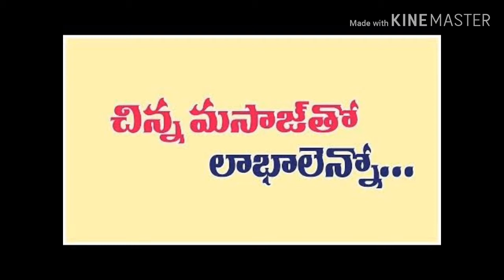Massage Benefits in Telugu | Benefits of Massage | Massage oil Benefits | How To Start Massage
Massage Benefits in Telugu | Benefits of Massage | Massage oil Benefits | How To Start Massage,Massage Benefits in Telugu | Benefits of Massage | Massage oil Benefits | How To Start Massage,